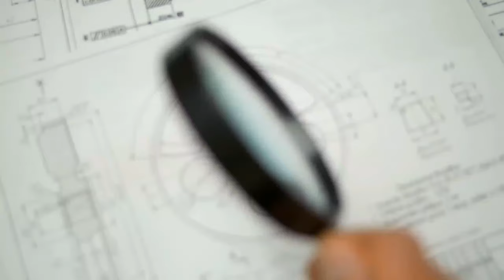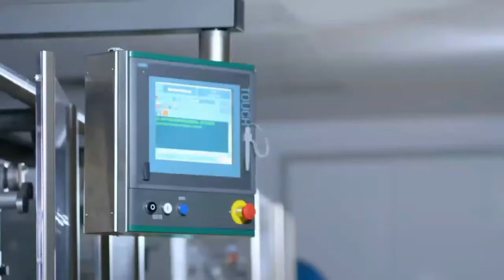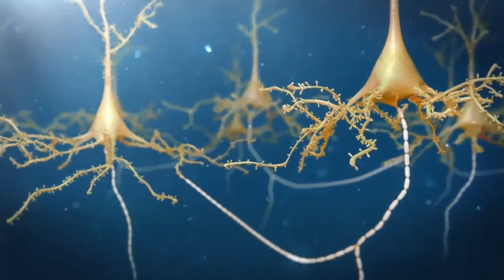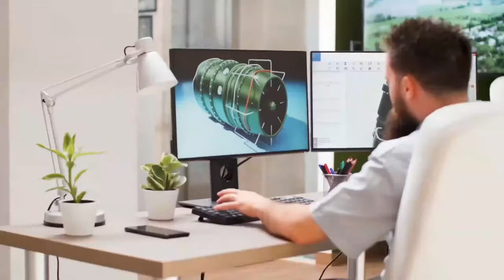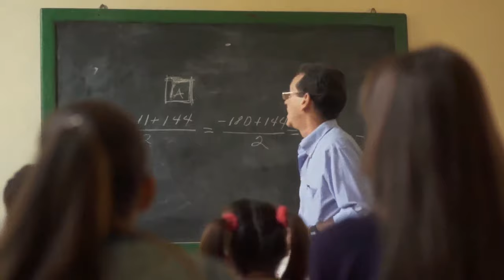10 Best Engineering Schools in the Midwest 2021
10 Best Engineering Schools in the Midwest 2021

Are you interested in studying Engineering? Do you have a region of preference? Is that region the Midwest? Get to know more about the best Engineering Schools in the Midwest.
The federal government of the US defines the Midwest as comprising of Illinois, Wisconsin, South Dakota, North Dakota, Minnesota, Michigan, Kansas, Iowa, Missouri, Indiana, Ohio, and Nebraska. Despite stereotypes that the Midwest is dull and full of cornfields, it has the third-largest city in the country and is home to one of the best aerospace engineering schools. The undergraduate engineering program is a four-year program in the Midwest.

#1. University of Illinois, Urbana-Champaign
UIUC is a public land-grant research university established in 1867. It is a member of the Association of American Universities. UIUC is ranked sixth among the best engineering schools in the US. It is known to produce some of the best engineering graduates globally prepared for the workplace. This school has a well-established, world-class engineering program. Engineering students are allowed to pick a second major in innovation, leadership, or engineering entrepreneurship.

#2. University of Michigan, Ann Arbor
UM is a public research university established in 1817 in Detroit. UM is Michigan's oldest university. It is ranked the fourth among best engineering schools in the US and number 22 globally. UM's nuclear engineering and radiological science program is ranked number one in the US. It is one of the founding members of the Association of American Universities.

#3. Purdue University, West Lafayette, Indiana
Purdue is a public land-grant research university founded by a businessman, John Purdue, in 1869. Purdue is ranked among the best 20 engineering schools in the country. Its Agricultural and Biological Engineering program is ranked number one in the country. At the same time, its Industrial engineering program is ranked number 3 in the country. Purdue has a cutting-edge research facility that receives external grants and contracts yearly.

#4. Northwestern University, Evanston, Illinois
NU is a private research university established in 1851. NU is the oldest chartered university in Illinois and is ranked number 20 among the best engineering schools in the country. Engineering students in NU can assist with faculty-led research projects conducted in several research centers in the school.

#5. University of Wisconsin, Madison
UW is a public land-grant research university founded in 1848. UW is the oldest and largest public university in Wisconsin. UW student body is diverse. Students are encouraged to assist faculty members on research projects, scholarly papers, and patents.